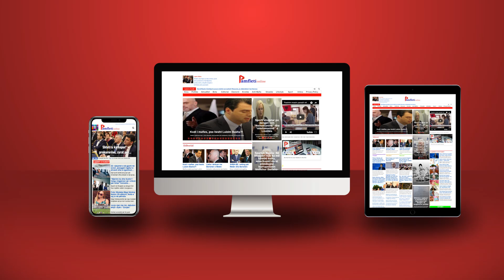Edi Rama i sëmurë me sindromën “Hubris”